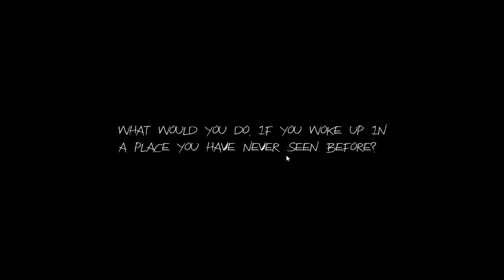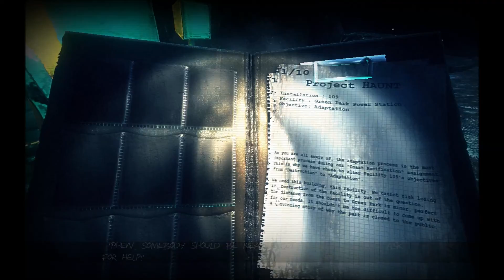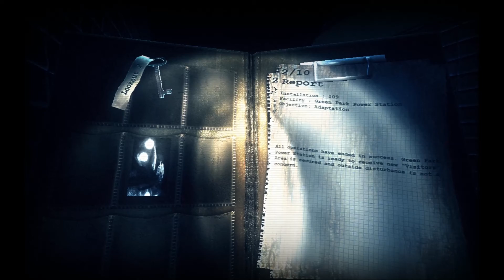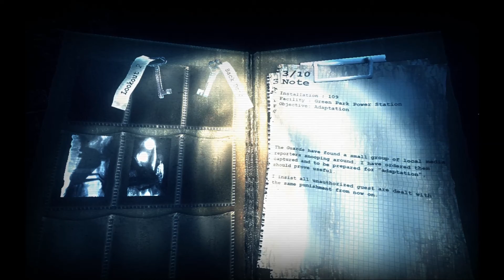Lets Play Slender Haunt 1 COME AT ME BRO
I'm so dead lol